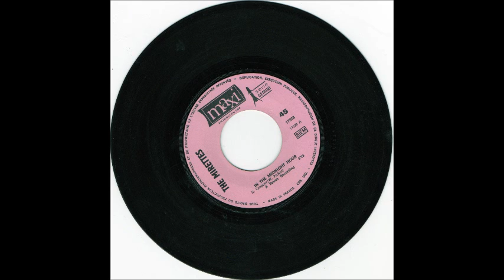THE MIRETTES /In the midnight hour / CSA N°464